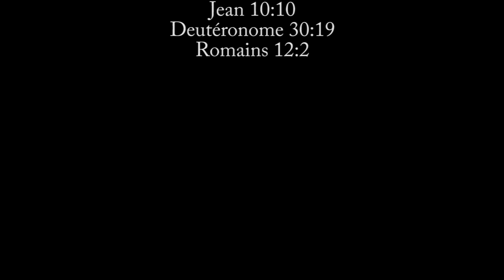THÈME : DIEU EST BON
CULTE DOMINICAL 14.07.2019 PASTEUR FERNANDO BORJA